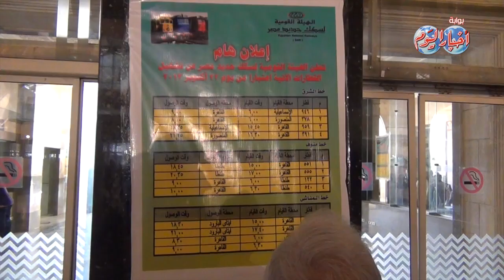إستئناف حركة قطارات الوجه البحري وسط تواجد أمني مكثف